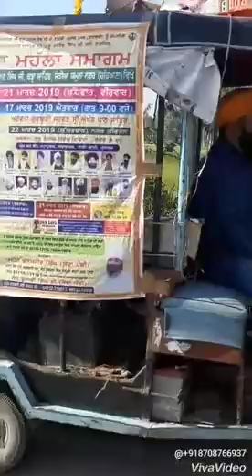Sikh community:- Religious programme. Martial art of Sikhs.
Nature around us-13.
Sikh community:-  Religious programme.
Part 4 of part's  7.
      Scene  of  "Nagar  Kirtan " at   Bhagwan pur (Lohgarh) a place  from  52 chaukies of  Baba  Banda Singh Bahadur declared  as a Capital  of  Sikh  Raj ,district  Yamuna nagar Haryana-India on 22 March  2019 in  respect of  "Holla Muhalla of  Sikhs" but  not  "Holy".
         It's  notable that  all the  chaukies were  prepared as so defensive that  where, was Baba  Banda Singh Bahadur there was  his  capital / Lohgarh, means  all  chaukies were  lohgarh.
       Nagar  kirtan  left  from  Gurudwara   Thada sahib jodian  Yamuna nagar Haryana-India and  reached  the  above  place.
         In  this  vedio  you  may  see  how  Sikhs paying respect to their  Holly  Shree  Guru Granth sahib ji at Village Kheda Brahman district Yamuna nagar Haryana-India on 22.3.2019.
     purpose of this post  :- How to pay respect to their Guru shree Guru Granth sahib ji.